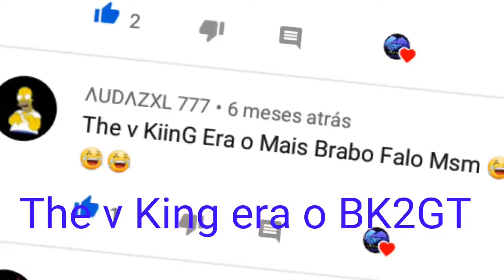COMO ERA SER TRY EM 2K17 e 2K18(Relíquias do passado)